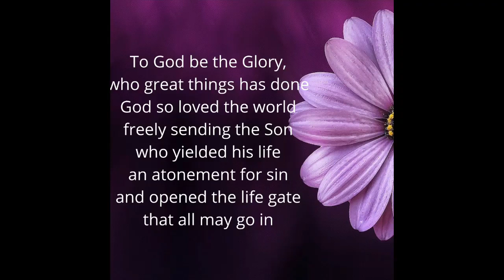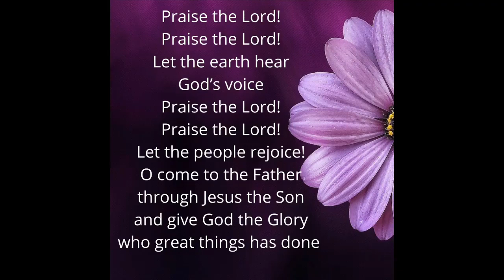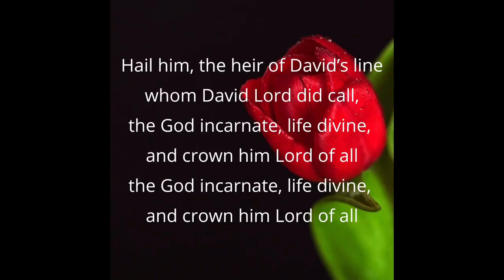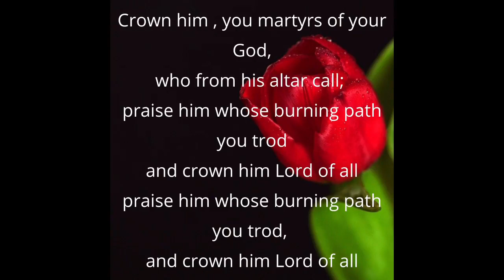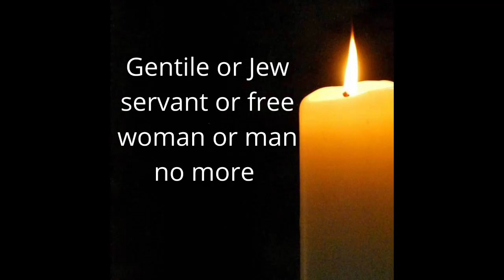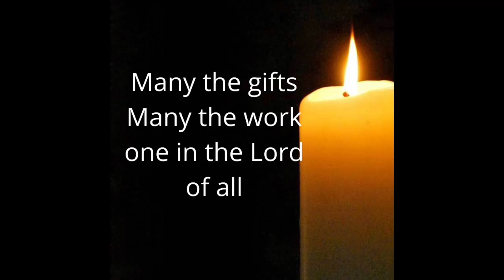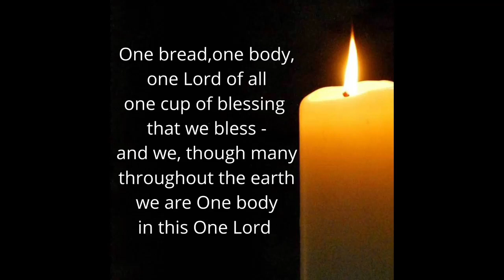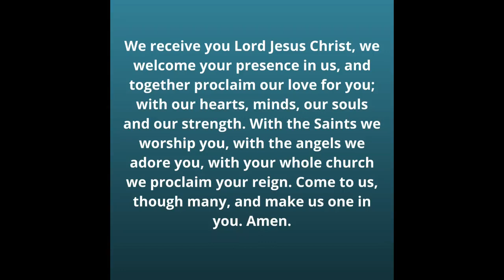2021 05 30 Sunday Worship Trinity Sunday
Sunday Service from St. Thomas, Stittsville